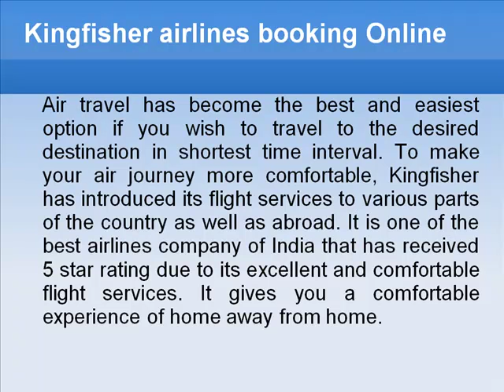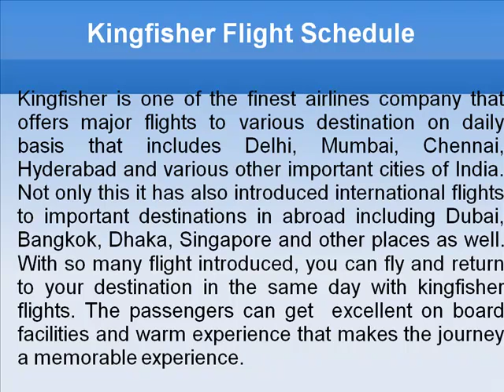Kingfisher Airlines Flight Booking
Kingfisher Airlines Booking enables a hassle free experience for its esteemed passengers willing to book a flight ticket to their desired destination like never before.